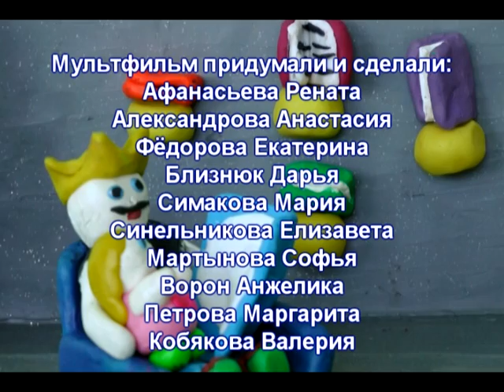Фестиваль Читать модно - 1 место